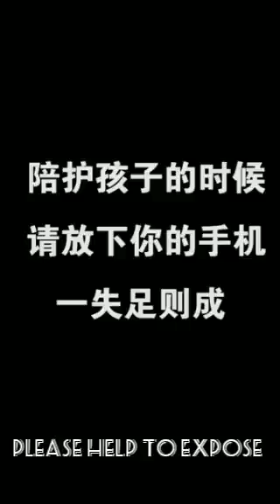parents don't let your phone distract your attention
Video from Kwame Boamah